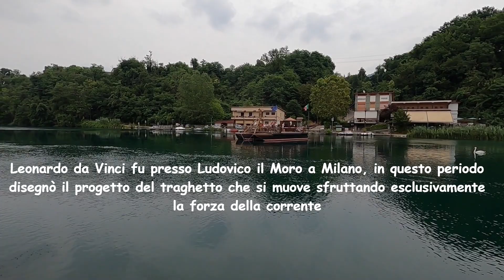Fiume Adda - Adda river - The walks / Le passeggiate di Rossella e Umberto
Testo: italiano / english

Lungo il fiume Adda è possibile fare lunghe passeggiate: si attraversano paesini, si incontrano uccelli acquatici e i loro nidi, si ammira una flora rigogliosa e si osservano varie opere dell'uomo come ponti, dighe, canali...
In questa passeggiata siamo partiti dal grazioso paese di Brivio, dove si possono ammirare: un Castello del IX secolo che domina ancora l'abitato con la sua struttura a pianta quadrata e torri a pianta circolare; la Filanda Carozzi, un ottimo esempio di architettura illustre applicata ad un edificio industriale, con richiami neogotici e neoclassici; al centro del paese si trova la fornace per la cottura di mattoni, coppi e tegole, poiché la lavorazione dell'argilla era un'attività diffusa in quanto la materia era abbondantemente presente.
A Imbersago, che si trova nell'area dell'Ecomuseo di Leonardo da Vinci, è possibile attraversare il fiume con il traghetto di Leonardo: particolare tipo di traghetto a mano, che sfrutta la corrente per spostarsi.

Along the Adda river it is possible to take long walks: you pass through villages, meet water birds and their nests, admire a luxuriant flora and observe various works of man such as bridges, dams, canals...
In this walk we started from the pretty village of Brivio, where you can admire: a 9th century castle that still dominates the town with its square plan structure and circular towers; the Filanda Carozzi, an excellent example of illustrious architecture applied to an industrial building, with neo-Gothic and neoclassical references; in the center of the village there is the furnace for cooking bricks, bent tiles and tiles, since the working of clay was a widespread activity as the material was abundantly present.
In Imbersago, which is located in the area of ​​the Leonardo da Vinci Ecomuseum, it is possible to cross the river with Leonardo's ferry: a particular type of hand ferry, which uses the current to move around.